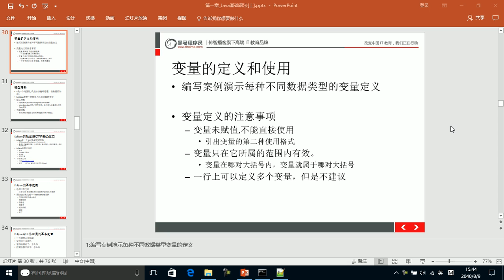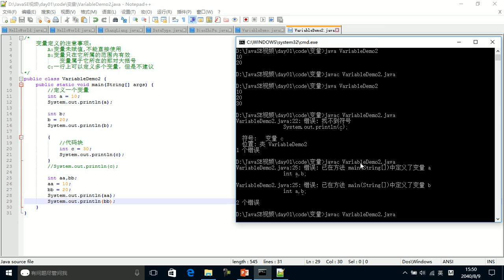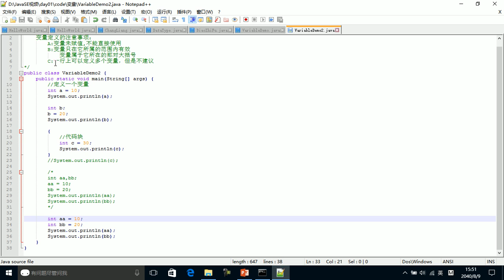01 19 变量定义的注意事项